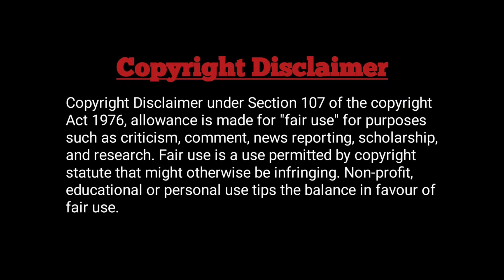খারাপ ছেলেদের আবেগ অনুভূতি || Kharap Cheleder Abeg Anuvuti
Part : 1
আমাদের আশেপাশে এমন অনেক ছেলে রয়েছে যাদের আমরা প্রথম দেখাতেই নিজের মধ্যে একটা খারাপ ধারণা নিয়ে রাখি পাশাপাশি তাদের সর্বদা খারাপ আর বখাটে ছেলেদের কাতারেই রেখে দেই, দোষ না করেও অধিকাংশ সময় এরাই দোষি।

সব খারাপ ছেলেরাও খারাপ না,কিছু খারাপ ছেলে রয়েছে যারা সবাইকে বিশ্বাস করে, বার বার  ঠকে যায়। তাদের মতো ছেলে সবার প্রোয়জন কিন্তু কারও প্রিয়জন হয়ে উঠতে পারে না।

এই খারাপ ছেলেগুলো তাদের মন খারাপের  সময়গুলোকে হাসির আড়ালে লুকিয়ে রাখার এক চমৎকার  ক্ষমতা রাখে। কেননা, তারা জানে তাদের আবেগ অনুভূতির কোন দাম নেই।

খারাপ ছেলেগুলো কারো উপরে বেশি রাগ করে থাকতে পারে না,
হাজার চেষ্টা করেও সার্থপরের খাতায় নাম লেখাতে পারে না। কাউকে নিয়ে সমালোচনা করতে এই খারাপ ছেলেদের সচারাচর দেখা যায়না। অন্যদের মতো নিজের গুনগান গেয়ে বেড়ানোর সময় তাদের হয় না।

এই খারাপ বখাটে ছেলেগুলো, নিজের চাইতে বেশি পরিবারকে ভালোবাসে।
যে কোনো. সবাইকে সবসময় হাসি খুশি রাখতে চায়।
কোনো দিন কারো ক্ষতি হোক এমন কিছু চায়না।
তবুও চারপাশের মানুষগুলো এগুলো বুঝেনা।
কারন,খারাপ ছেলেগুলো সোজা পথে না, সবসময় বাকা পথে চলে,সোজাসাপ্টা কথা বলে । তবে, এমন খারাপ আর বেয়াদব ছেলেরা বেশির ভাগ সময় কিন্তু উচিত কথা গুলোই বলে থাকে।
সেজন্যই ওরা খারাপ ছেলে।

হ্যাঁ ওরা খারাপ ছেলে,
সত্যিই ওরা খুব খারাপ ছেলে।
ভালো ছেলে হয়ে থাকার অভিনয় টা তারা ভালো জানে না। কারও সাথে মিথ্যা বন্ধুত বা অভিনয় করতেও তারা  পারে না।

সব ভালো ছেলেদের মাঝে এরা খারাপ হয়েই কিছু ভালো করার চেষ্টা করে যায়। আর ভালো কাজ করতে পারলেও তাদের কোন সুনাম হয় না।
তারা কারনে অকারণে নিজের জীবন বাজি রাখতে রাজি হয়ে যায়।

 এদের মাঝে মধ্যে করা কিছু তুচ্ছ কাজগুলোর জন্যই হয়তোবা তারা অন্যের কাছে মুল্যহীন হয়ে পরে।

খারাপ ছেলেদের সব দিকগুলোই খারাপ হয় না, কিছু দিক অনেক অসাধারণ। যা আপনাকে মুহূর্তেই আকৃষ্ট করতে পারে। তবে আমরা তাদের সেই সুযোগটাই দেই না।

এই খারাপ ছেলেরাও রাতের আধারে একাকিত্তে ভোগে। মাঝে মাঝে তাদেরও চোখের জলে গাল ভিজে যায়। তবুও তারা তাদের প্রতিটি নতুন সকাল শুরু করে কোনো রকম ভালো মানুষের মুখোশ ছাড়াই।

তবে যাওয়ার আগে একটাই কথা,
খারাপ ছেলেরা আর বখাটে ছেলেরা এক না। 😥
কেননা, বখাটে ছেলেগুলো খারাপ হলেও খারাপ ছেলেগুলো সবসময় বখাটে হয় না।

SD Sowaib Khan
Creator By SD's Music World

Specially Thanks : Din Islam Shadhin (Facebook)

Specially Thanks : MD Jamadiul Rafi (Facebook)

🔴Script : Collected (Modified)
🔴Video Help
🔴Video Edit : Musafir_Unofficial (Team)

(আপনার মতামত আমাদের কমেন্টে জানান)

Product By Musafir_Unofficial 🙂